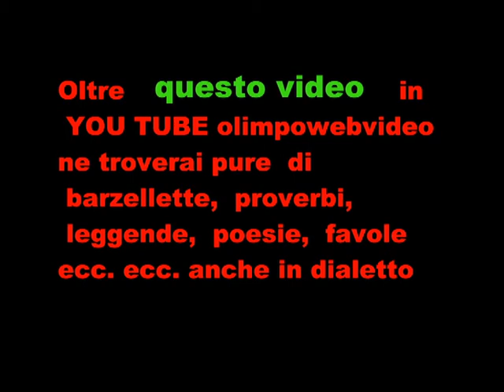ZOGNO FUOCHI PIROTECNICI PER SAN LORENZO AGOSTO 2011 finale.wmv